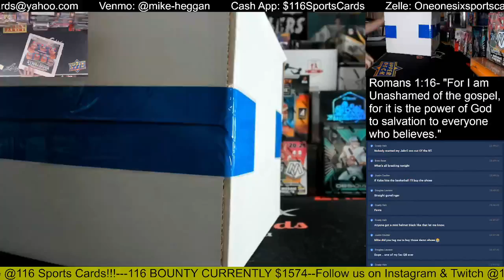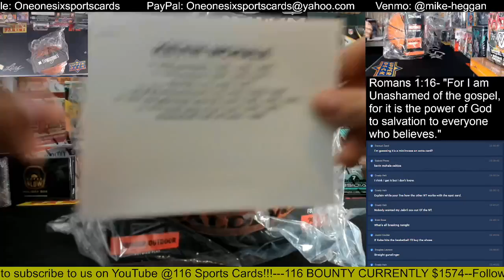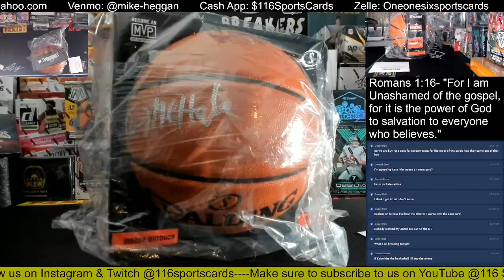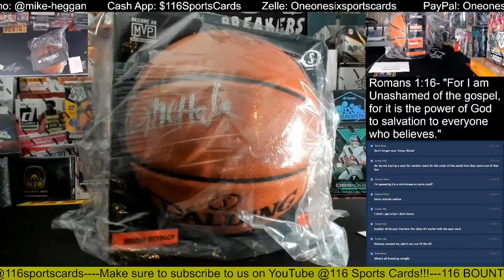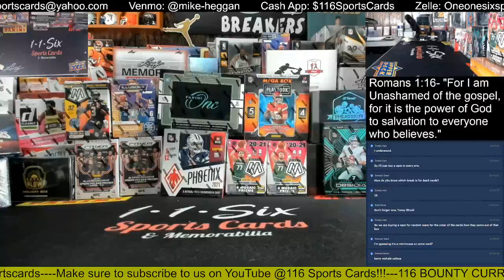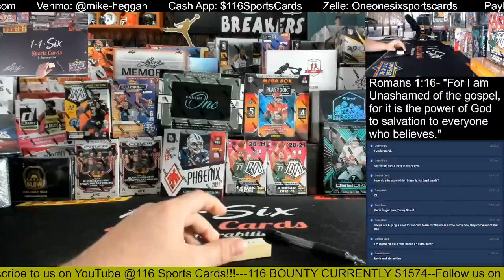2022 TriStar Autographed Basketball 1 Box Group Break!!!!!